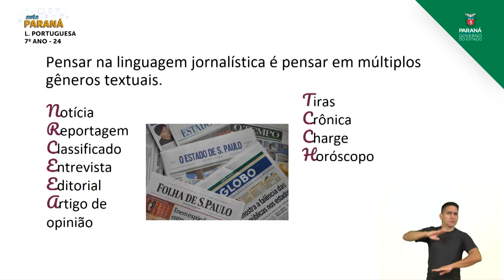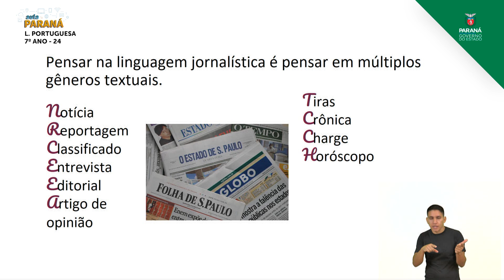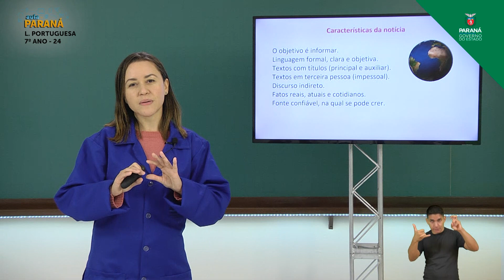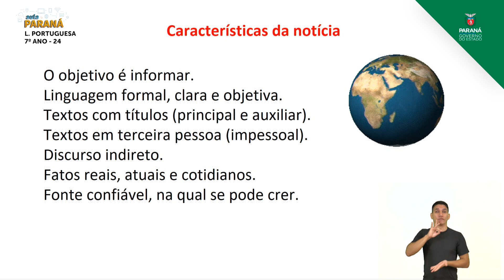2021 | Resumo da Aula | 7º Ano | Língua Portuguesa | Aula 24 - Notícia 1 - Parte 2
Professora Renata Gonçalves Gomes